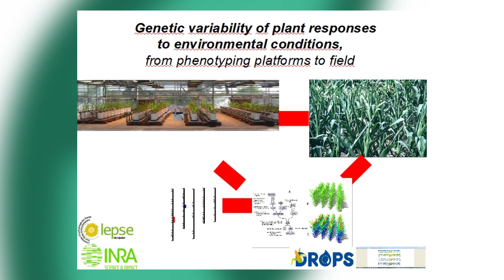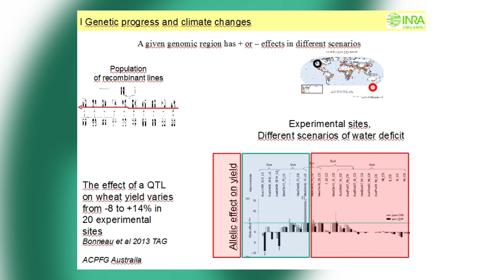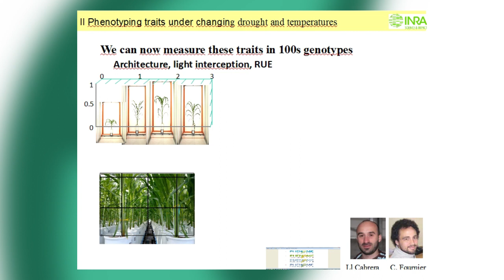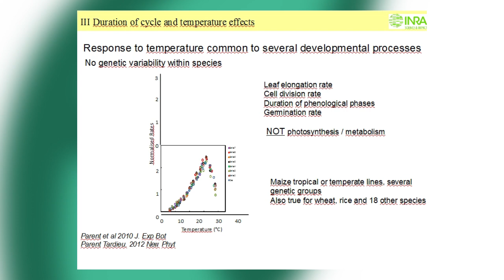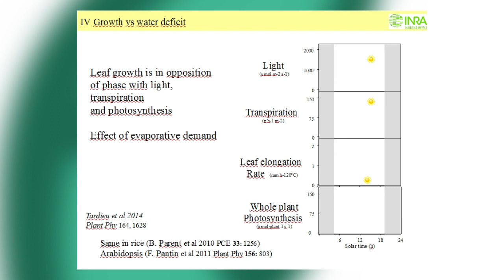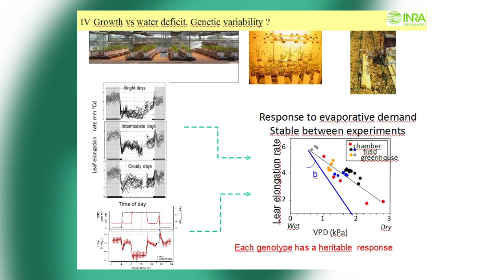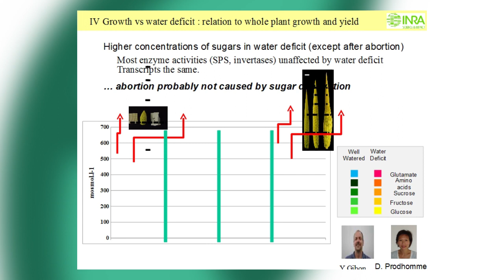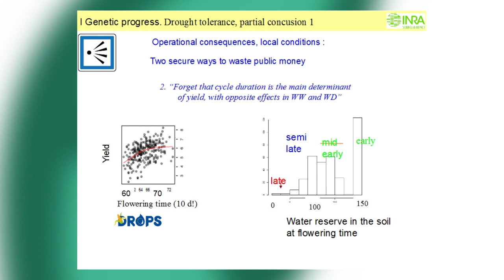François Tardieu - Genetic variability of plant responses to environmental conditions...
Conferencia del XV Congreso Latinoamericano de Fisiología Vegetal - XXX Reunión Argentina de Fisiología Vegetal
Mar del Plata, Argentina, 23/09/2014

Genetic variability of plant responses to environmental conditions, from phenotyping platforms to field
TARDIEU François

Climate changes require the development of novel genotypes better adapted to drought and high temperatures. Natural genetic resources need to be fully explored for that, with the phenotypic analysis of hundreds of genotypes in well-characterized environmental conditions. Phenotyping platforms in semi-controlled conditions cannot reproduce environmental conditions occurring in the field. A network of field experiments is associated with difficulties linked to confusions of effects and to the multiplicity of climatic scenarios. The strategy that we follow is (i) to evaluate model parameters in phenotyping platforms, in genetically structured panels of genotypes, (ii) to carry out a genetic analysis of these parameters, (iii) to insert the resulting parameters (either directly or via a model combining allelic values at QTLs) in a crop model that simulates the behavior of hundreds of allelic combinations in a large number of climatic scenarios. This strategy involves novel phenotyping techniques aiming at evaluating parameters such as the sensitivity of expansive growth or of radiation use efficiency to environmental conditions. Examples will be presented for the validity of extrapolations from the platform to fields for specific traits, and from platforms to models for estimation of model parameters.